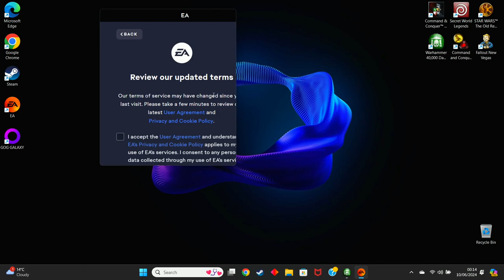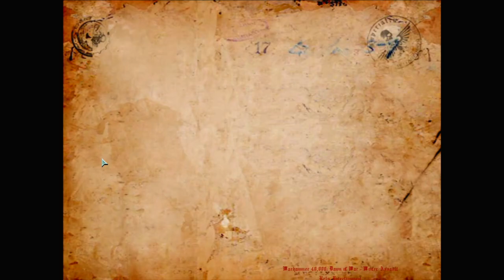DAWN OF WAR: WINTER ASSAULT - DISORDER | PC WALKTHROUGH | PART 6 | TITAN OF KHORNE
DAWN OF WAR: WINTER ASSAULT Gameplay Walkthrough Part 6 includes the missions...

Titan Of Khorne

This no commentary HD walkthrough for DAWN OF WAR: WINTER ASSAULT available on PC will include the Full Game Main Campaign Story Missions Side Missions Collectibles Cutscenes Gameplay and Ending.